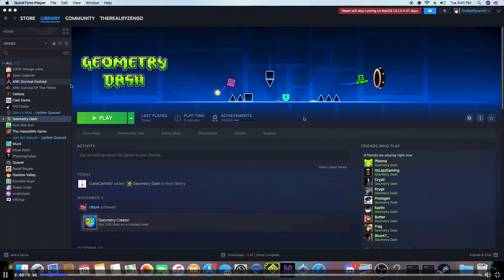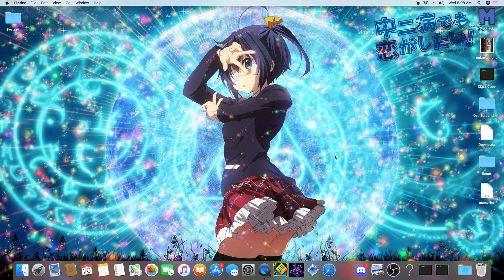2.2 is a DISASTER